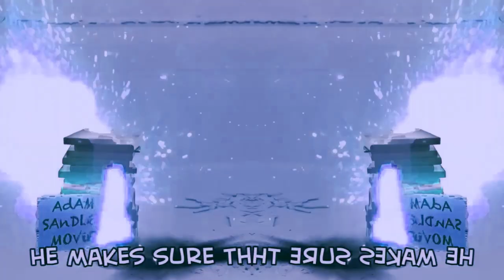Preview 2 Robot Power V2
Sorry, I Had To Fix This Source